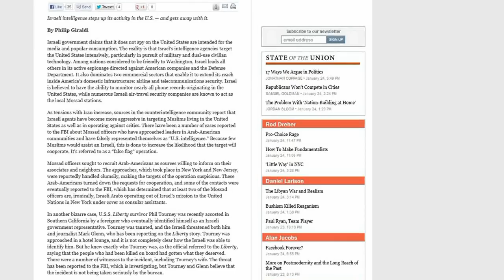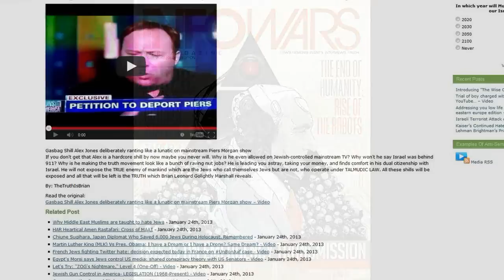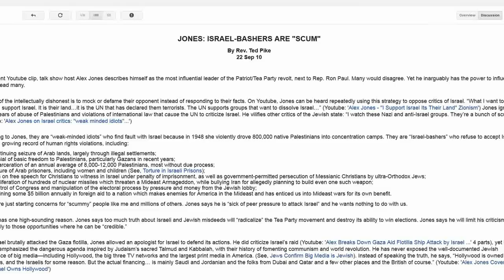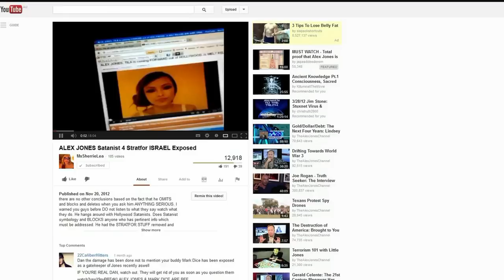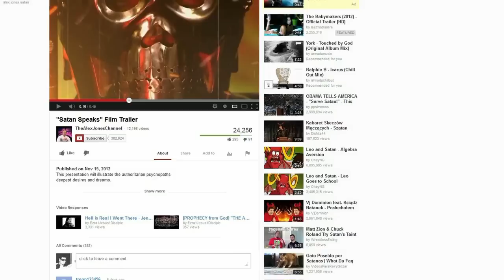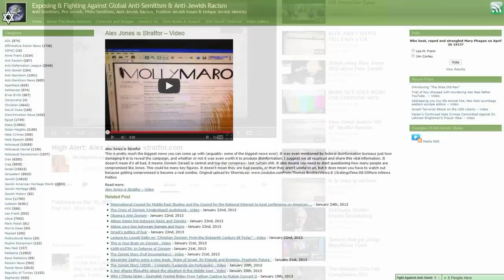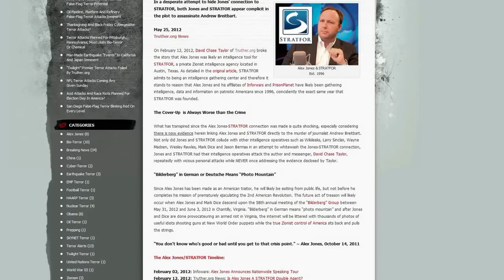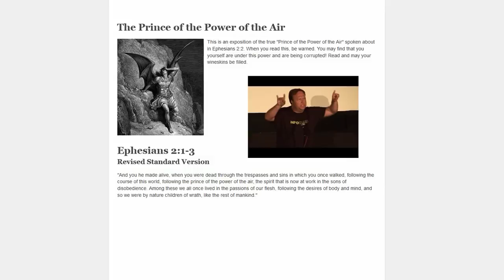Alex Jones Loves Israel, Has No Love For USA Just Acts Like It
from Mike Piper's radio show. 2010 if I'm correct.